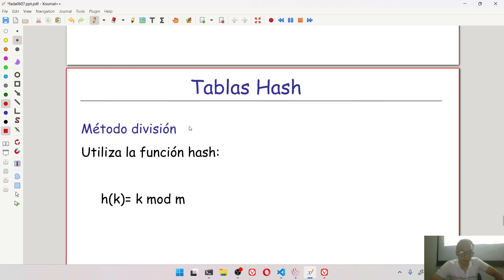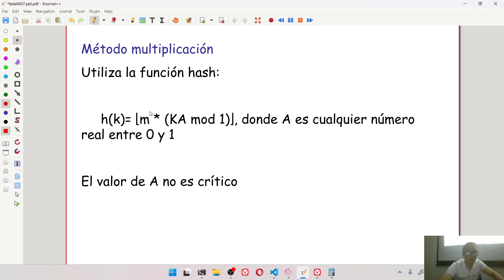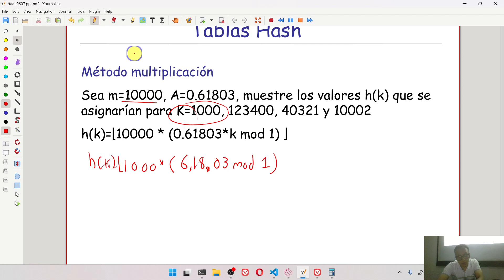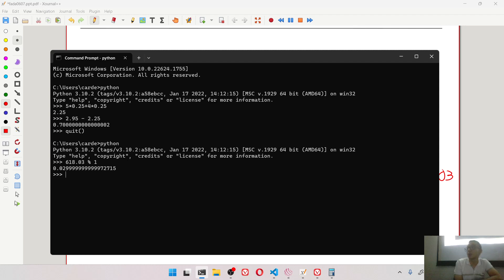FADA Clase 8 4 Tablas hash III